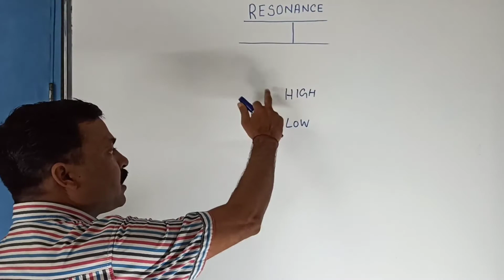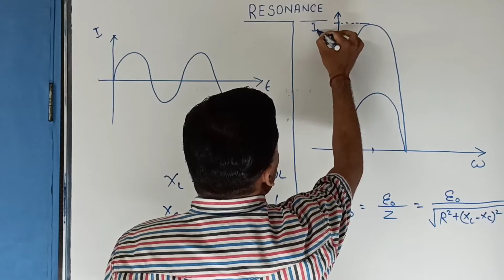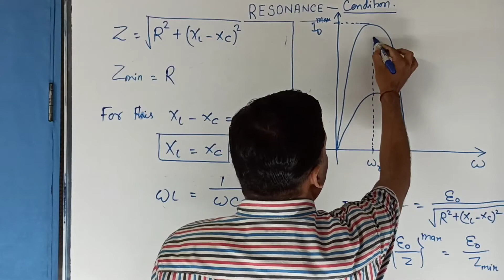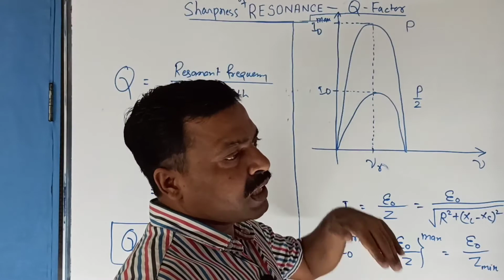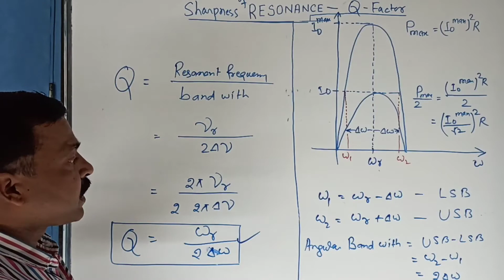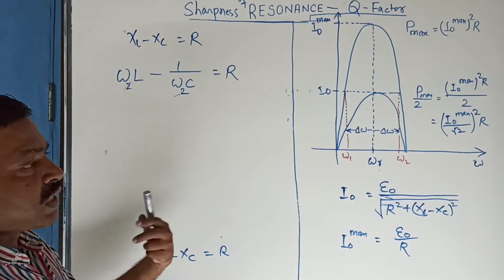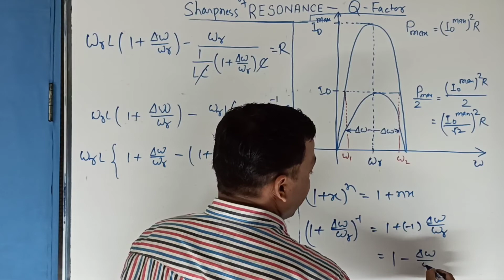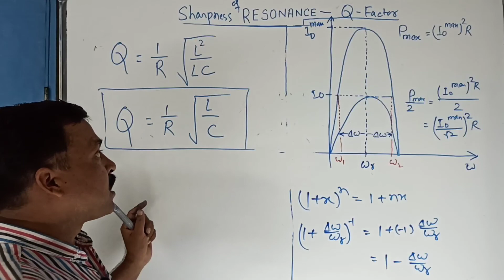Resonance Condition & Expression for Q Factor of Series LCR circuit: Alternating Current 7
Resonance Condition, Expression for Q Factor of Series LCR circuit, expression for resonant frequency, Physics for XI NEET & JEE, physics concept, More content in less time, Physics Lecture in Hindi, Notes in English, Physics for Everyone. Inspired to Learn & Explore Physics More. Simply Physics Nothing Else